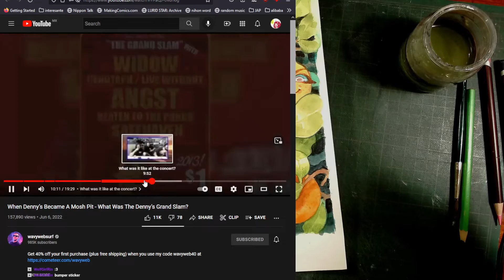Orangy friends-watercolor process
Twitch Livestream archive.

Music from :Lofi Hiphop Mix 2021 _ Lofi beats to study _ No Copyright Lofi Hip Hop 2021 #18 (320 kbps)